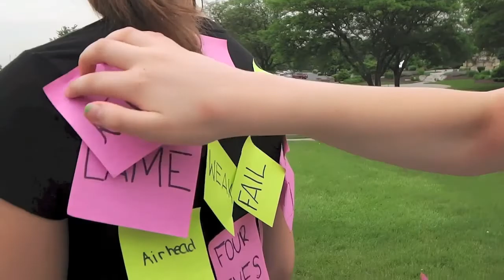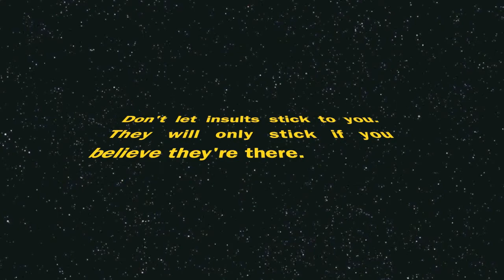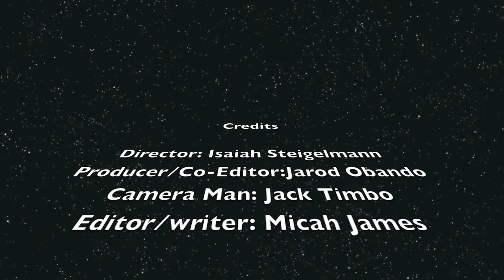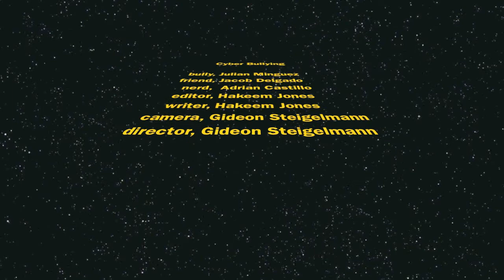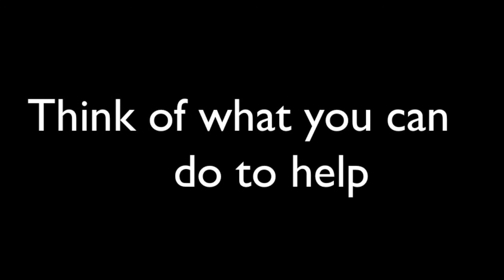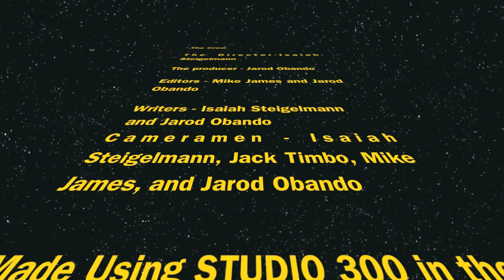Video Production for Teens Summer 2013 - PSAs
These public service announcements were created by teens in grades 6-8 in the Fountaindale Public Library Studio 300 Video Production for Teens program. The teens wrote, produced, and edited these short videos.